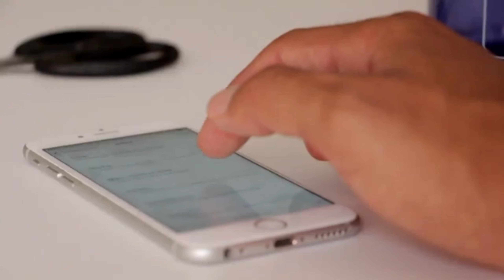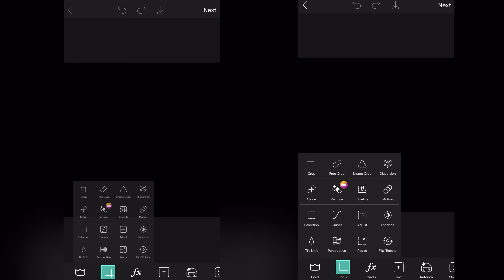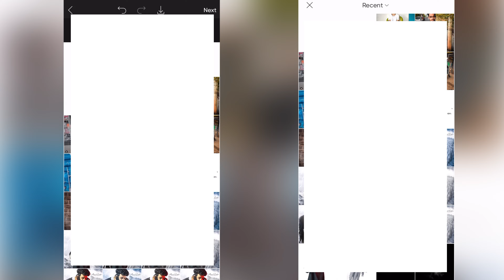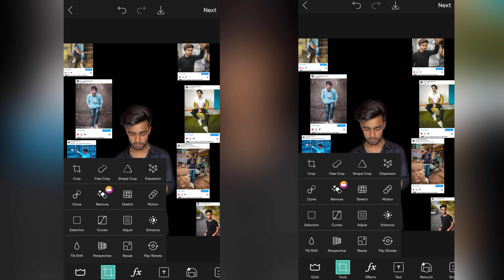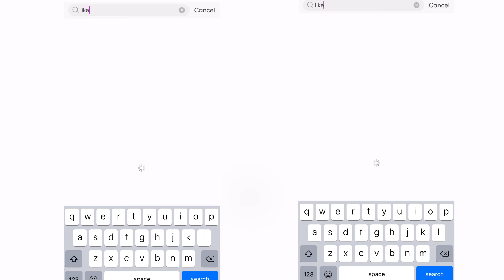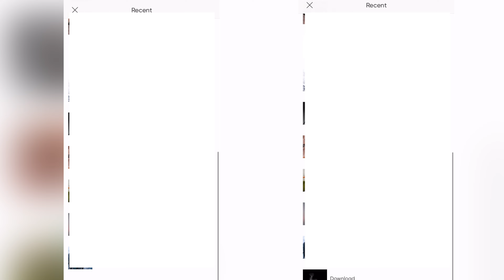Instagram Viral Photo Editing🔥 | Instagram Trending Like😍Photo Editing❤️ | Its Mayank Sharma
APPS REQUIRED :-

Picsart👉🏻

photo editing
editingest photo editing
snapseed editing
lightroom editing
photo
new photo editing
picsart editing
lightroom editing
photo
new photo editing
picsart editing
picsart editing
photo editing

picsart tutorial
picsart tutorial
picsart editing
photo editing
picsart
picsart b editing tutorial
lightroom editing
photo editing
Ir editing
lightroom
lightroom tutorial
snapseed photo editing
photo editing
snapseed editing
editing
new snapseed photo editing
snapseed